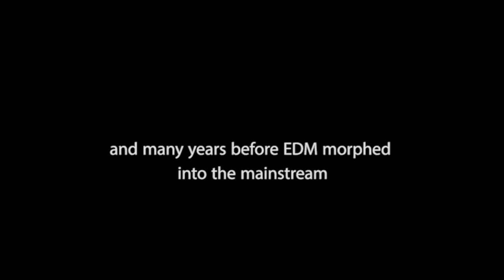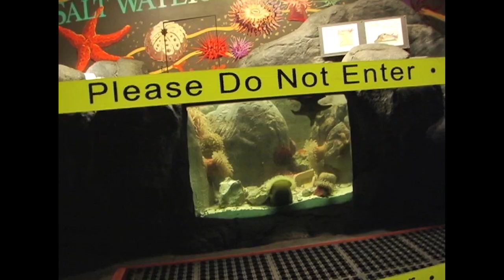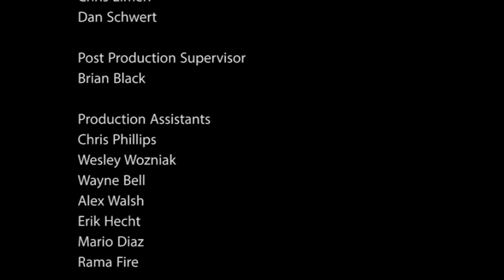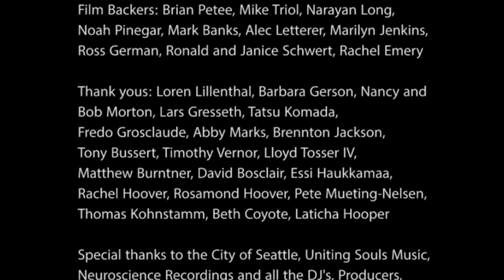"Renegade Underground" - Rave in Seattle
Renegade Underground (2019 Dance Music Documentary)
City
Year: 2006

Dan Schwert

Produced by
Chris Eimen
Dan Schwert

Brian Black

Production Assistants
Chris Phillips
Wesley Wozniak
Wayne Bell
Alex Walsh
Erik Hecht
Mario Diaz
Rama Fire

Camera
Dan Schwert
Celeste Olds

Film credits/titles design
Brian Black

Color Correction
Josef Wilke

Original score by "Global Dance Records" featuring the following artists and their titles:
Carbondale - Immemorial
Stefan Lawson - I'll House You (Original Mix)
Sawtooth & Sine - Do It Like This (Original Mix)
David Lowell Smith - Zero Gravity (Original Mix)
Alien In Transit - Anthem (Original Mix)
Sybren Jorissen (SO07) - Turn Up The Bass (Original Mix)
Xsteer & Deejayzer - Inspired (Original Mix)
David Lowell Smith - Rejuvenate (Original Mix)
Perpacity - Save Me (feat. Pia Petersen)
Josse - Smach (Original Mix)
Perpacity - Leaving (Original Mix)
Jizzas Productionz - Mind State
EBS - Tragic (Original Mix)
J Take - Regrets Are Growing (Original Mix)
Alex Mechew, Raft Tone & Vorobskix - Never Be Lonely (Original Mix)
Groove 2 Groove - Don't Stop (Original Mix)
dj Sang-Do - Nobody (Original Analog Mix)

Film Audio Mastered by
GDR Audio Mastering Services

Executive Producer
Dan Schwert

Participants (in order of appearance): Grym, Beefer, Jimni Cricket, Charly, Ian K, Zacharia, Ramiro, Micaela, Flave, Kippy, Sonic MC, Dylan Metaphysician, Balance, Travis WebbwerX, Micaela's Mom

Fundraising event coordinator
Jennifer "Luv" Madison

Film Backers: Brian Petee, Mike Triol, Narayan Long, Noah Pinegar, Mark Banks, Alec Letterer, Marilyn Jenkins, Ross German, Ronald and Janice Schwert, Rachel Emery

Thank yous: Loren Lillenthal, Barbara Gerson, Nancy and Bob Morton, Lars Gresseth, Tatsu Komada, Fredo Grosclaude, Abby Marks, Brennton Jackson, Tony Bussert, Timothy Vernor, Lloyd Tosser IV, Matthew Burntner, David Bosclair, Essi Haukkamaa, Rachel Hoover, Rosamond Hoover, Pete Mueting-Nelsen, Thomas Kohnstamm, Beth Coyote, Laticha Hooper

Special thanks to the City of Seattle, Uniting Souls Music, Neuroscience Recordings and all the DJ's, Producers, Promoters and Party Goers featured in this film.